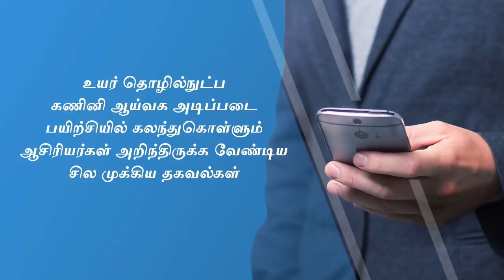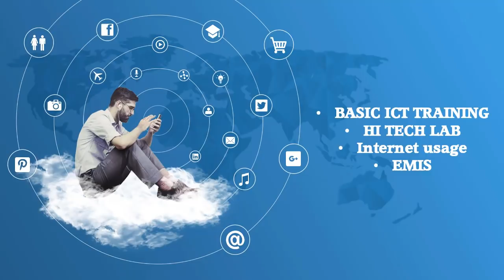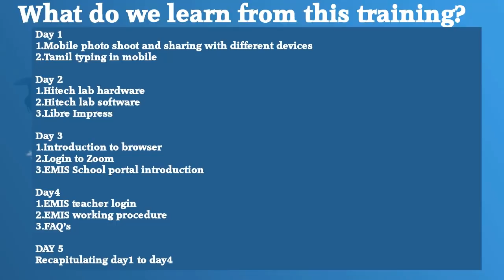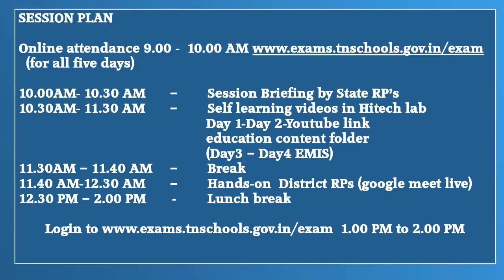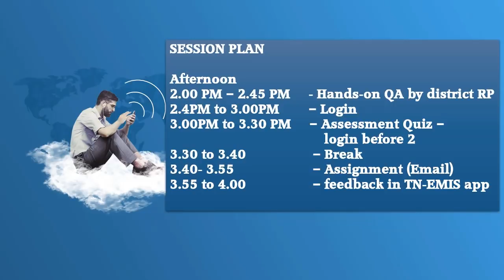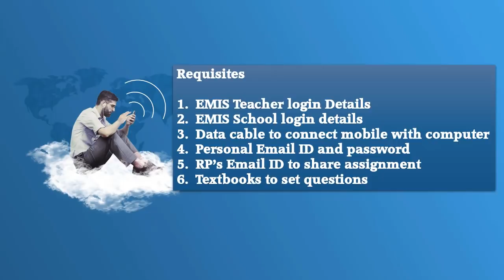TN high tech lab training- Tips